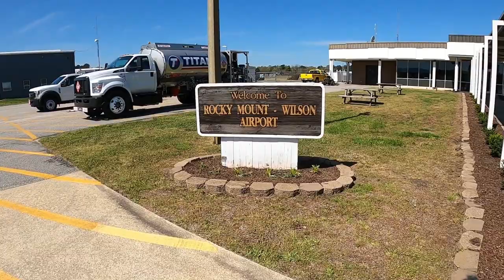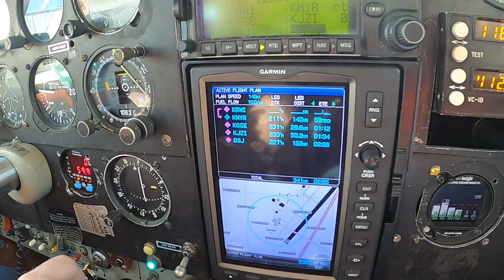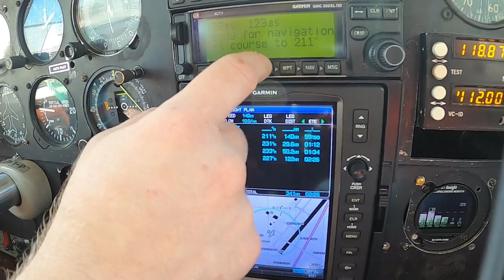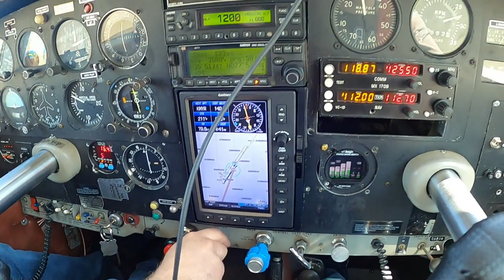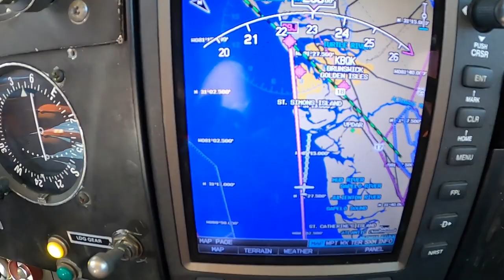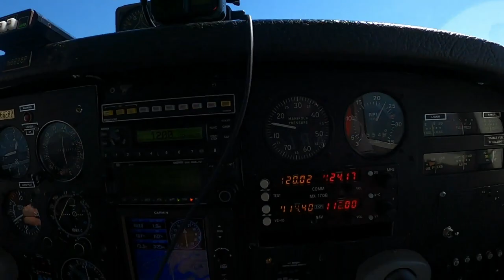Pt.2 Sun-N-Fun Bound Trip! | Rocky Mount (KRWI) to Jekyll Island (09J) | Piper Comanche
Awesome trip so far! Rocky Mount to Jekyll Island.  Comanche is flying great! Thanks for Flying Along!

This channel and it's content does not represent the views of the FAA.